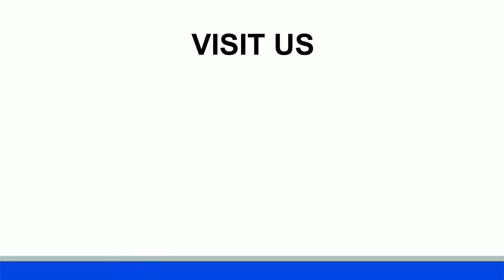Hamilton Business-Class Fiber ft. Voice Over Guy